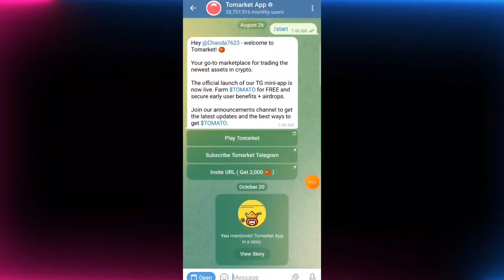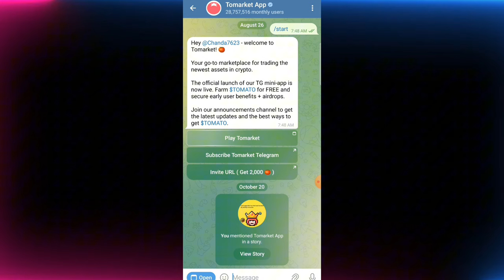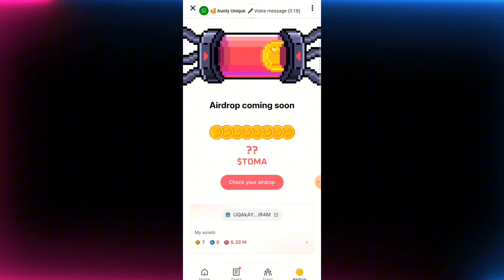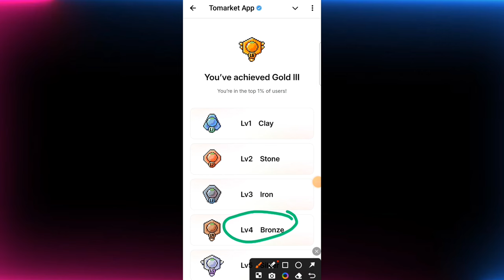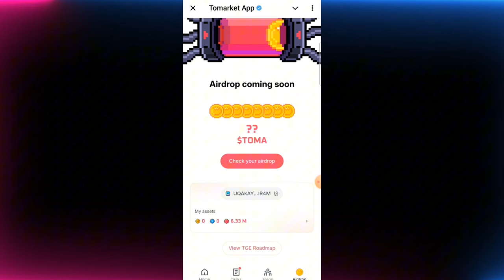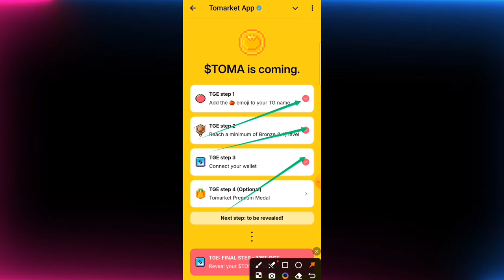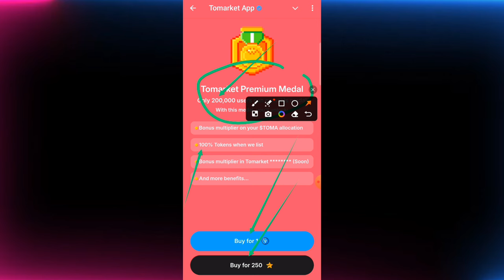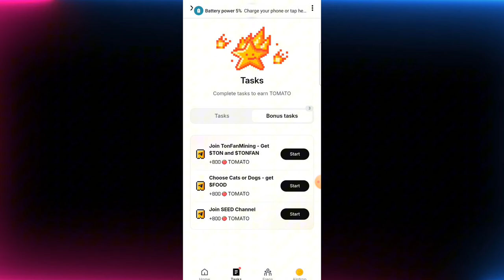Tomarket Listing Update || Tomarket Airdrop Criteria Details || Tomarket Today Updates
Tomarket airdrop
Tomarket airdrop criteria
Tomarket airdrop update today
Today tomarket New Update